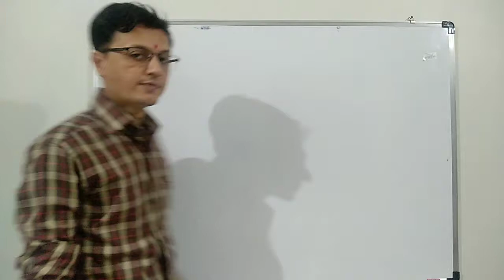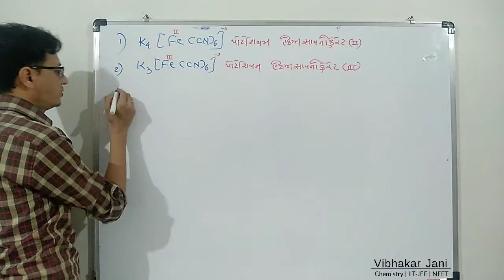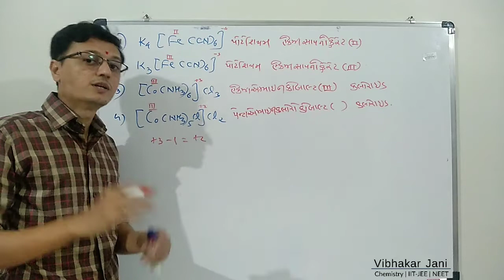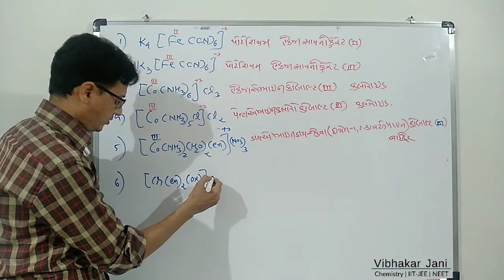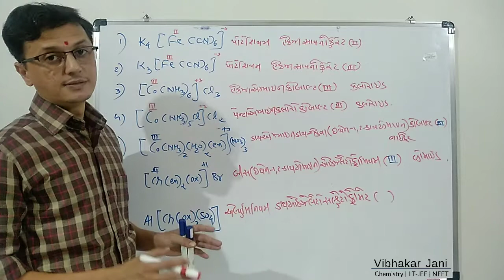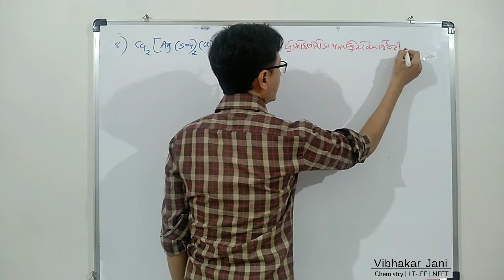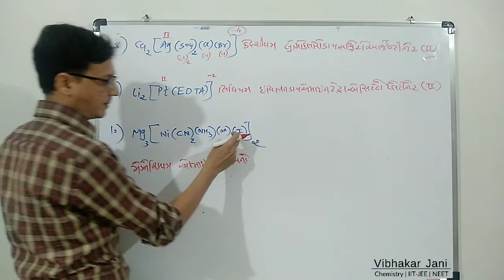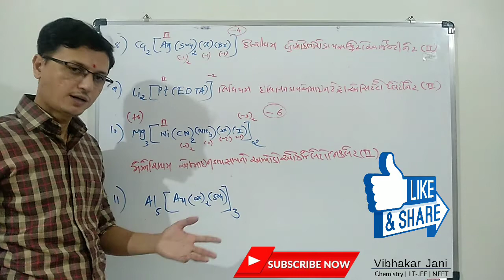Nomenclature of Coordination compounds | Ch 9 | Jani sir